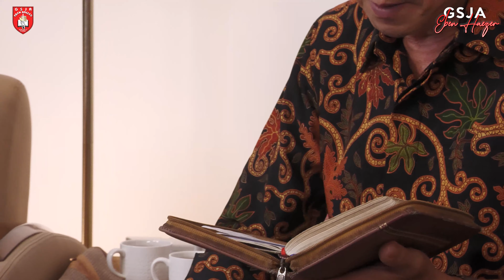House Family with Ps. Teguh Kurniawan Season 3 - Eps #13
Shalom Bp/Ibu/Sdr/i
Dalam keadaan pandemi ini yang membuat kita belum bisa berjumpa untuk beribadah secara normal, GSJA Eben Haezer mempersembahkan bentuk House Family yang baru langsung bersama dengan Gembala Sidang GSJA Eben Haezer Surabaya
Ps. Teguh Kurniawan
Setiap Sabtu pk. 19.00

NEW - HF ini bisa anda saksikan bersama dengan keluarga dan kerabat anda hanya di Youtube Channel
"GSJA Eben Haezer Surabaya"